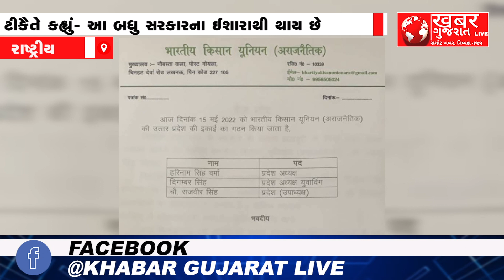NATIONAL : ટીકૈતના કિસાન યુનિયનના બે ફાટા